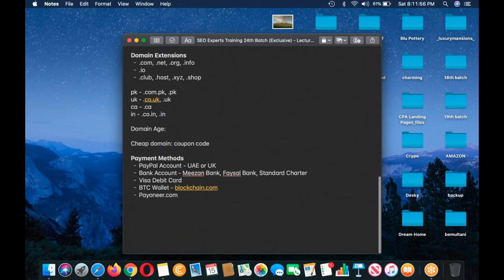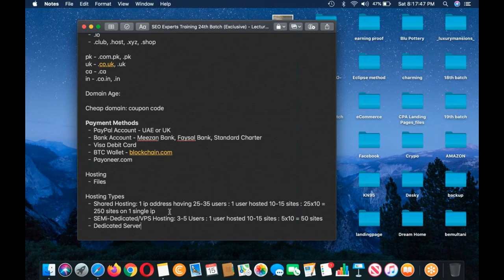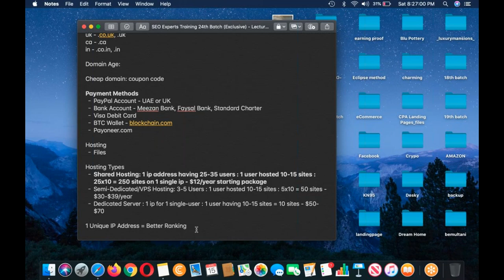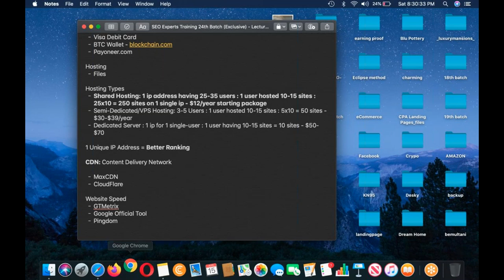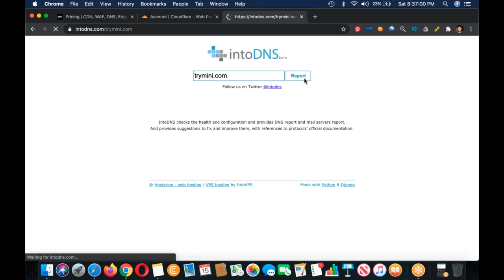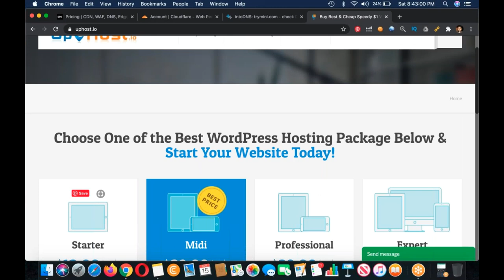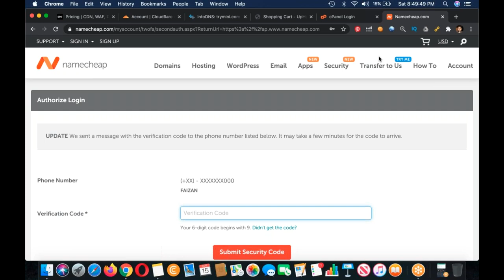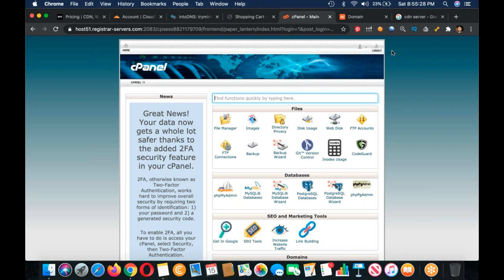SEO Experts Training 24th Batch Exclusive Lecture # 009